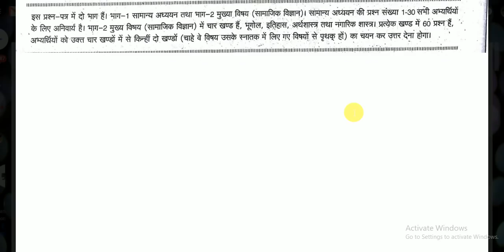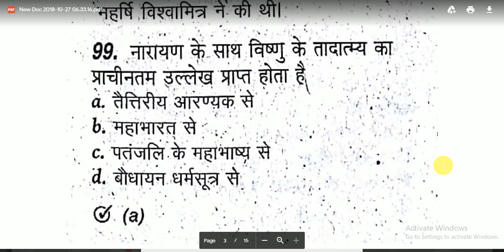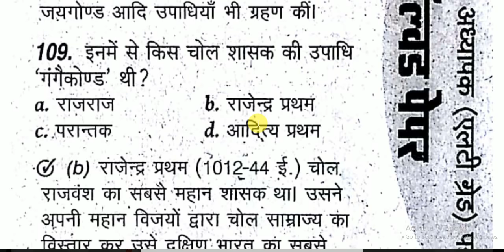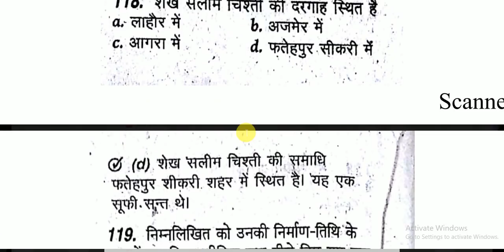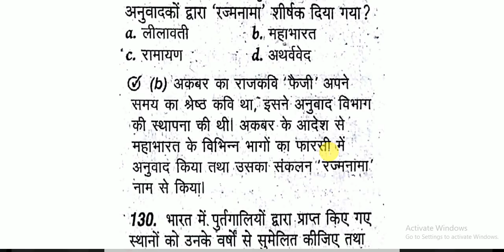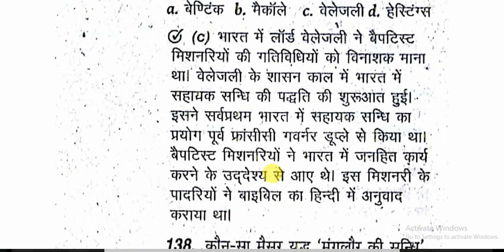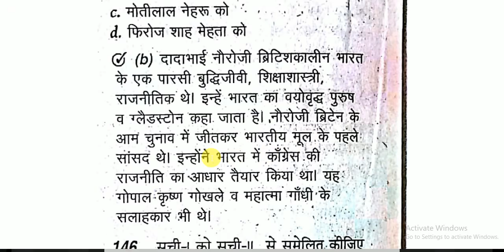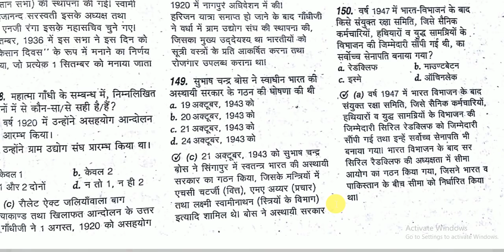UPPCS --- 2018 PT // इतिहास प्रश्न पत्र ( UPPCS LT. GRADE ) -- 60 MCQS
THIS  VIDEO  SOURCE --- SAMSAAMIKI  MAHASAAGAR